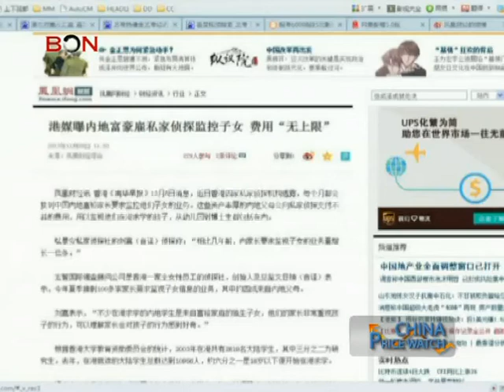Chinese parents spy on kids in Hong Kong - China Price Watch - December 10, 2013 - BONTV China